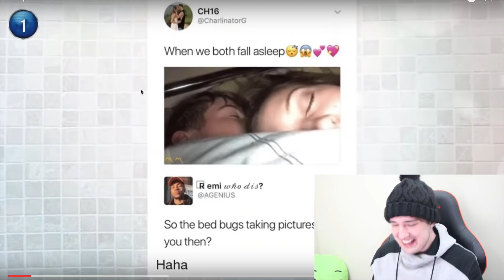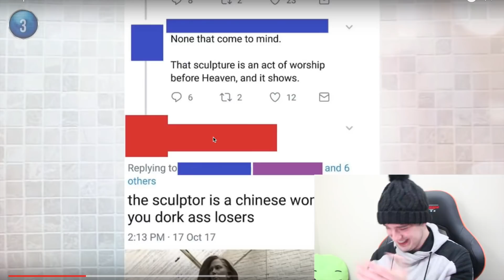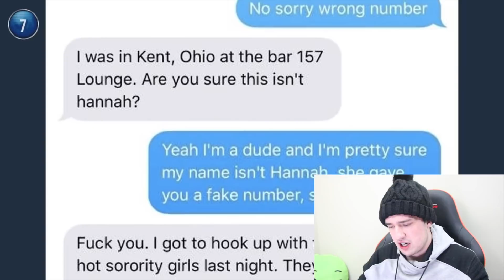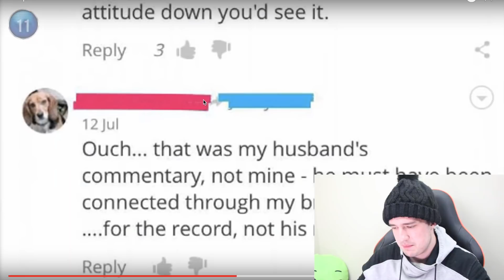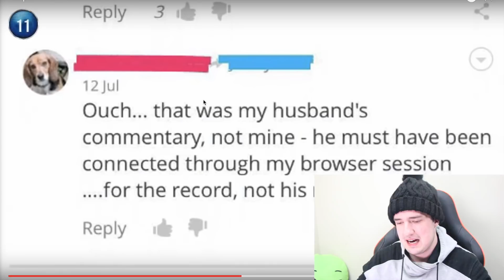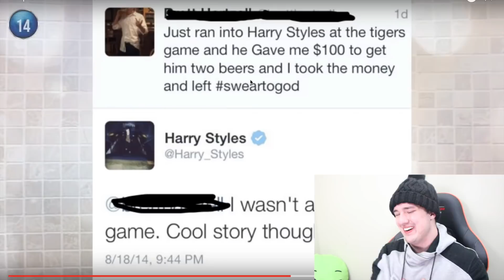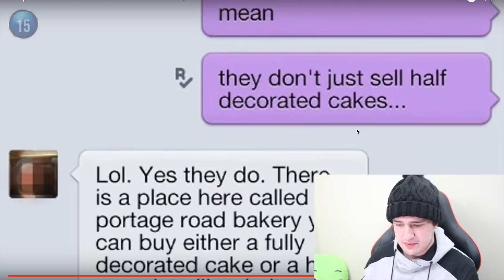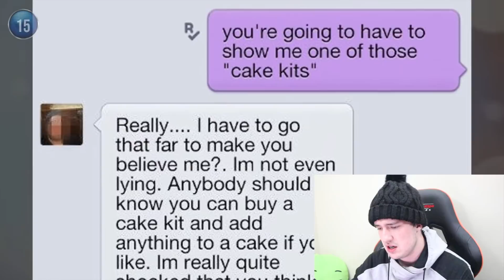People Who Got Caught Lying!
People Who Got Called Out For LYING | busted, exposed

People caught lying on social media, funny, hilarious memes,